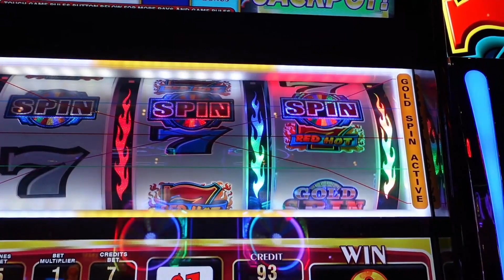Majestic Princess Marketplace Buffet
This video is a look at the Majestic Princess Marketplace Buffet and the different food options available on our 2022 cruise.